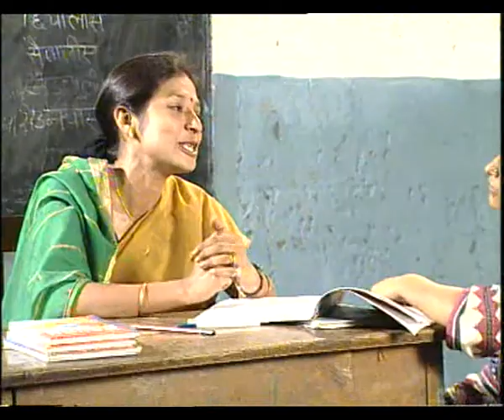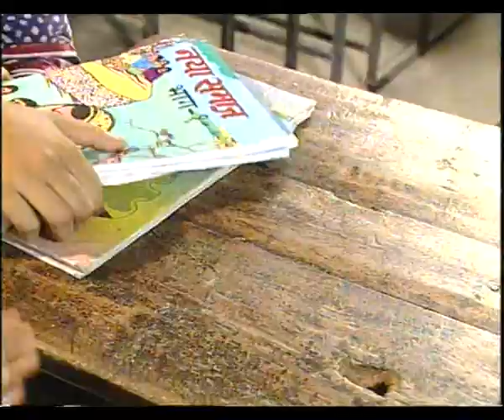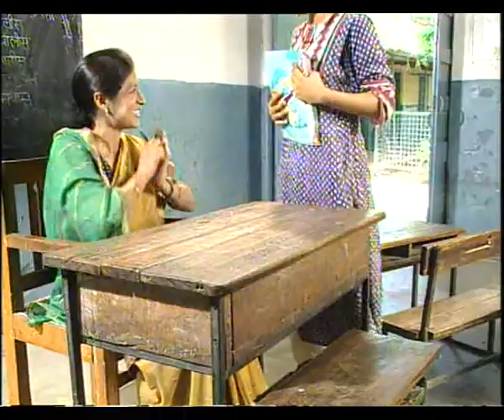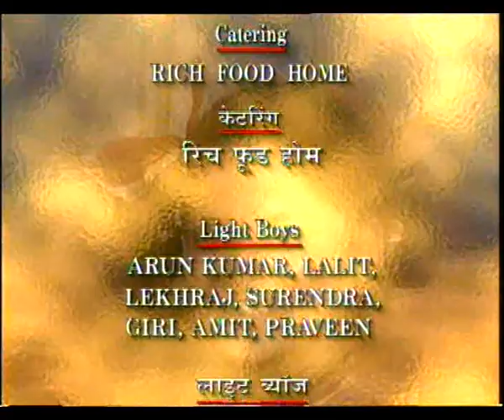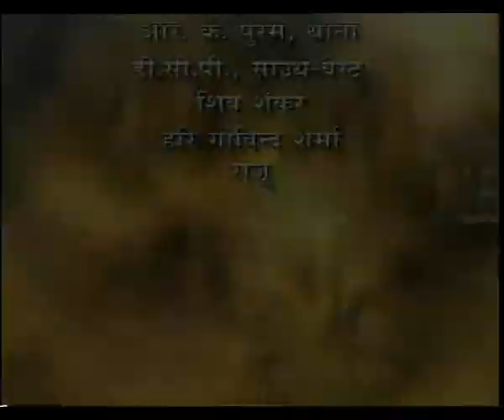HUM SAB EP 5